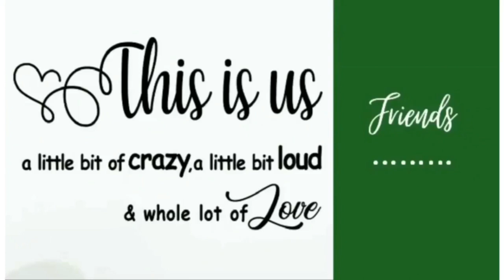OPM UNBOXING ELECTRIC BBQ ROTISSERIE GRILL KIT